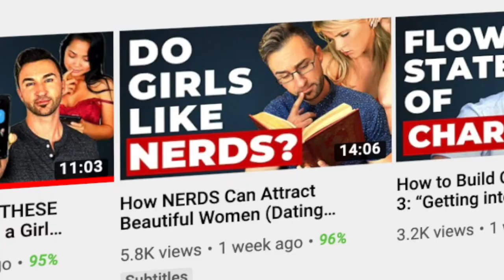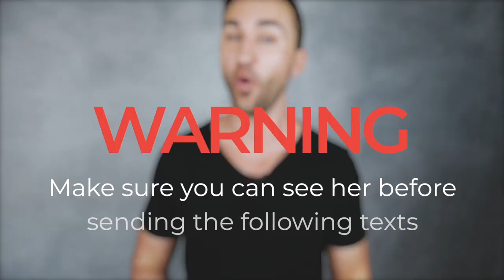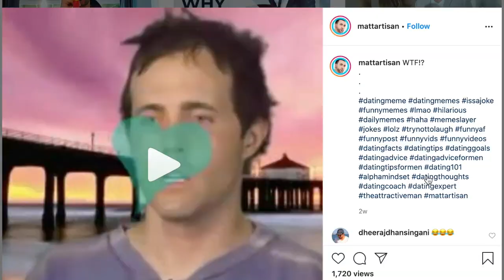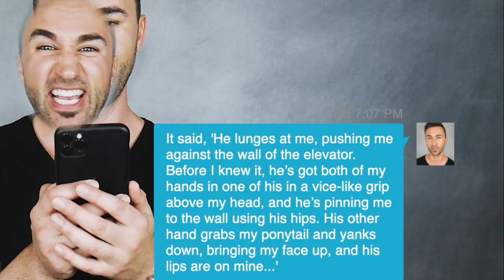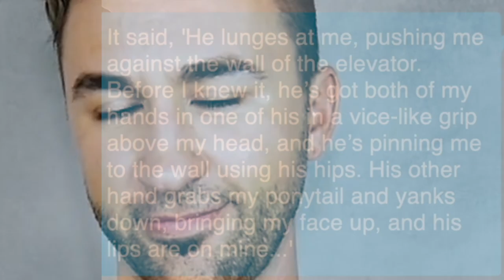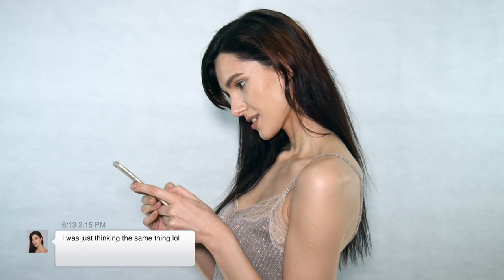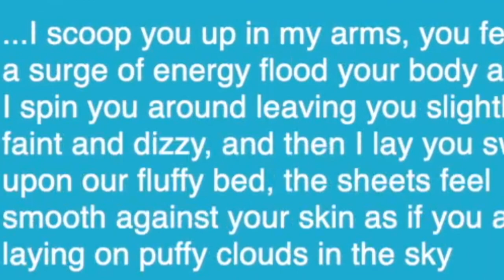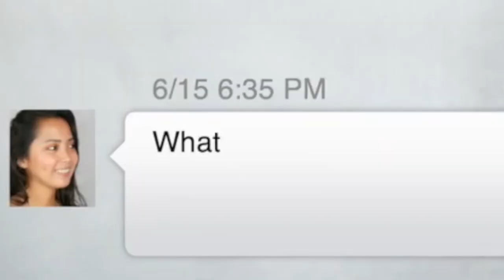Make her WET with this text!?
Guaranteed Bang! Turn her on through text - or make her cringe to submissions. The Attractive Man has written a comprehensive book to get you straight in those panties, or maybe even straight behind bars. @Theattractiveman theattractiveman1

This absolute cringe fest is sure to give your pickle a tickle - and let's be honest you need one of those because if you're sending these texts you sure as hell ain't getting any action.

Turn her on through text, make her wet as the ocean and pretend to be something you're not.

Sophie and Joe - we are sophie and joe. Sophie and Joe. Yes these guys. Hey that's us. We are THE SOPHIE AND JOE.

Your favourite girl turning on method

(Tags that might help make this video do well but probably wont.) \/
Cringe, turn girls on through message, text to turn girls on, turn girls on and make them cringe, funny (lol), these added description tags are pretty cringe in themselves - i have no shame, Cody Ko that's cringe, btec h3h3, walmart h3, The most attractive man on youtube, kurtis conner,